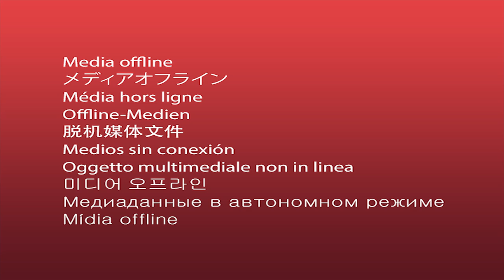Cóndores M19 vs Patagonia XV M19